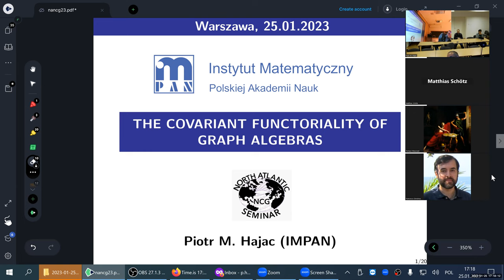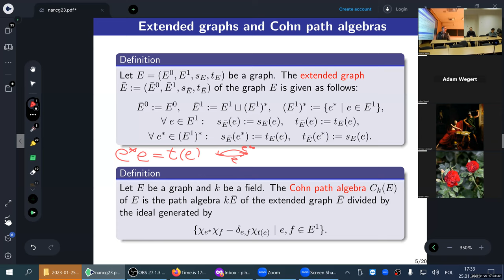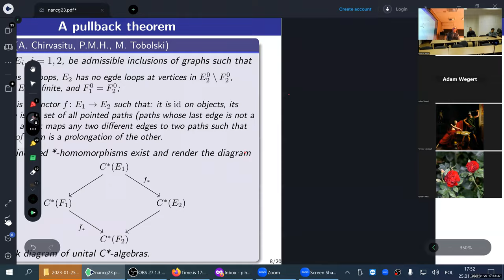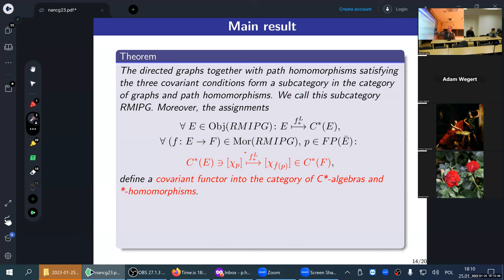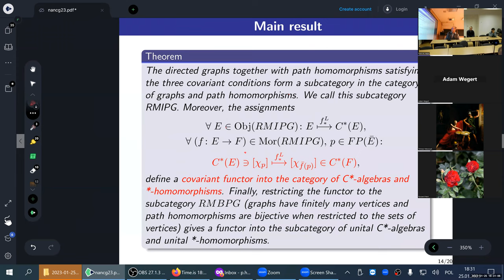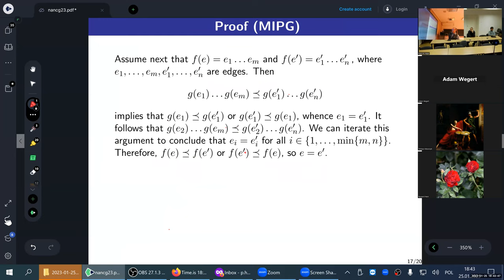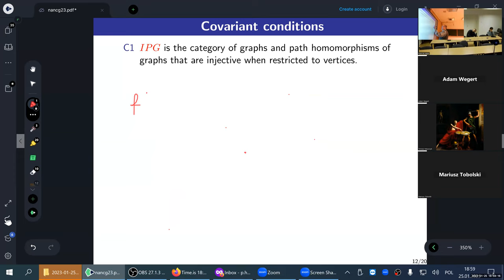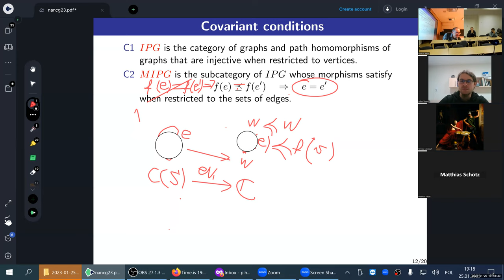THE COVARIANT FUNCTORIALITY OF GRAPH ALGEBRAS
PIOTR M. HAJAC (IMPAN)